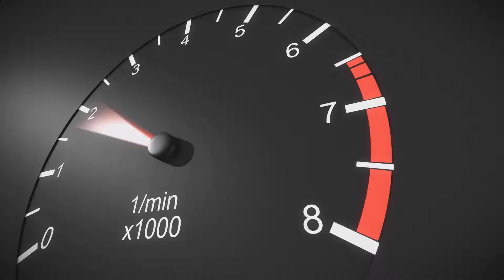DREAM CAR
Tom Bell Auto Group Dream Car Commercial. Produced by JAY Advertising.